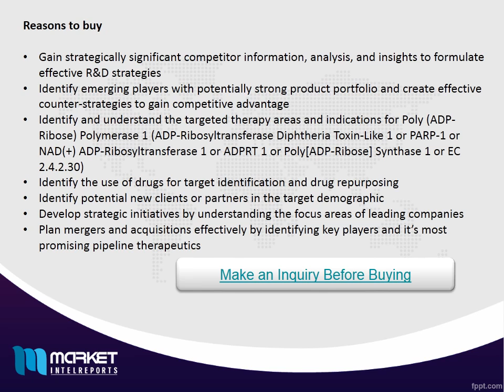Poly (ADP-Ribose) Polymerase 1 Market Growth & Opportunities 2016